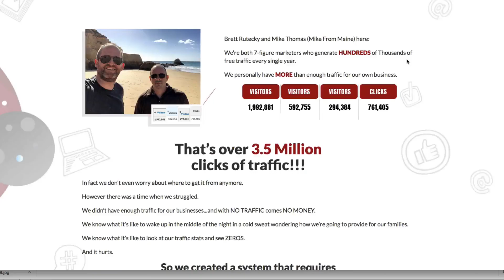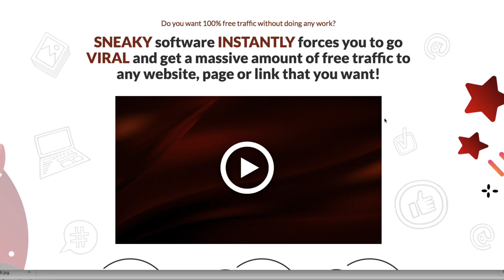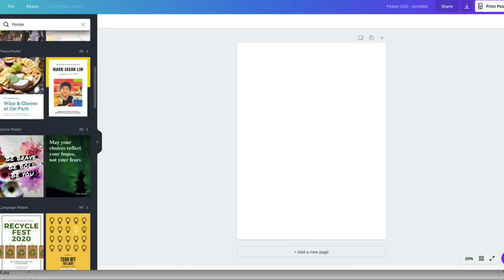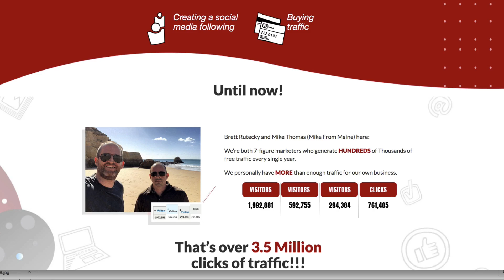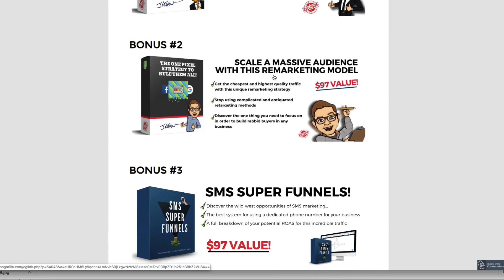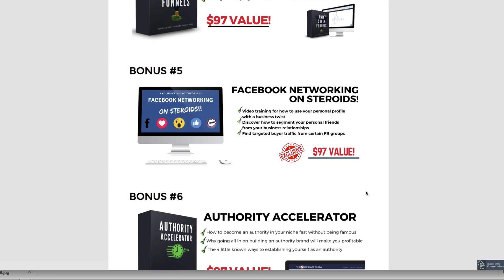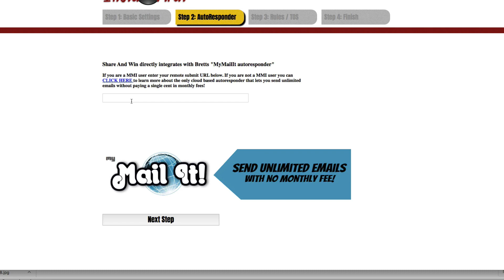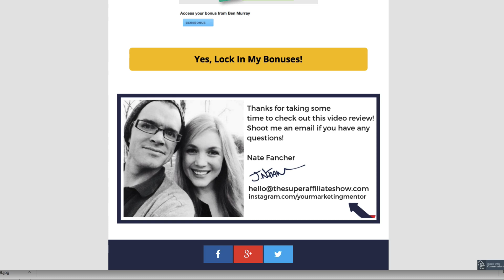InstaViral Review 😳 New Massive Traffic Source From This Viral Contest Software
Click the link above to see my InstaViral review page with my incredible custom bonuses.

What is InstaViral?

InstaViral is brand new software that gives you ability to create viral contests for social media.

InstaViral is designed to entice people to repeatedly share a contest you've created.

The software even sends out emails automatically to those that have signed up, encouraging people to continue to share the contest for a better chance to win.

Where InstaViral stands apart from other contest software is that it allows you to attach a link to any website you want through the contest.

To accompany InstaViral, I'm offering a collection of custom bonuses I've created that will complement InstaViral quite nicely.

Just click one of the yellow buttons on that page to purchase through my link and lock in all of my bonuses.

Again, here's the link to get InstaViral from me and get all my custom bonuses: